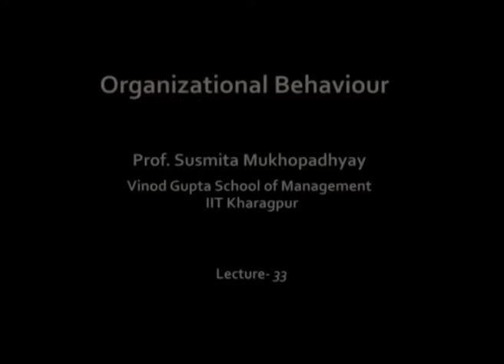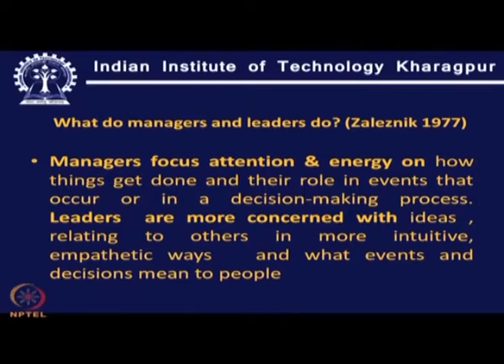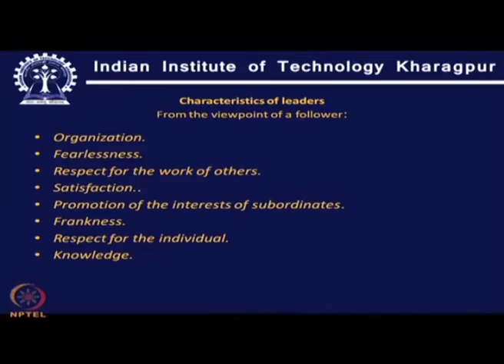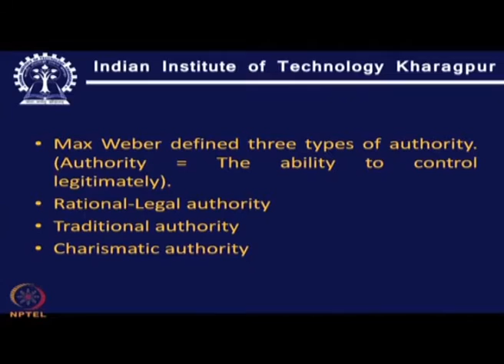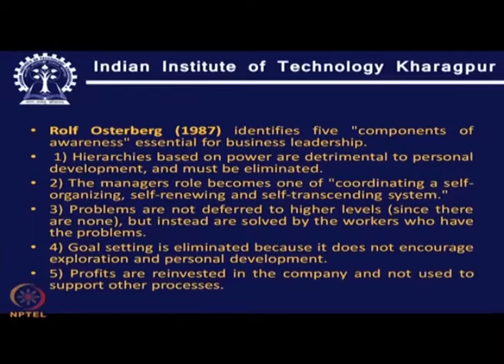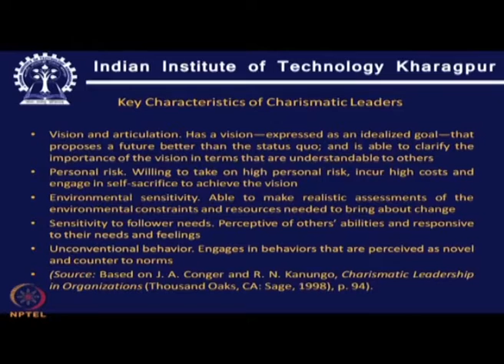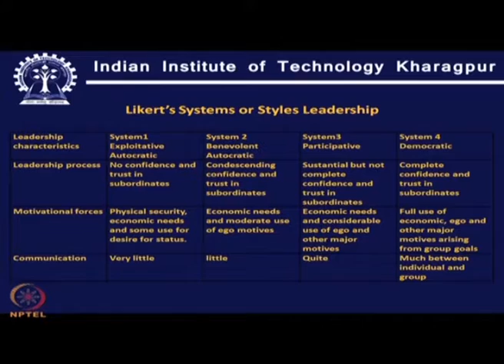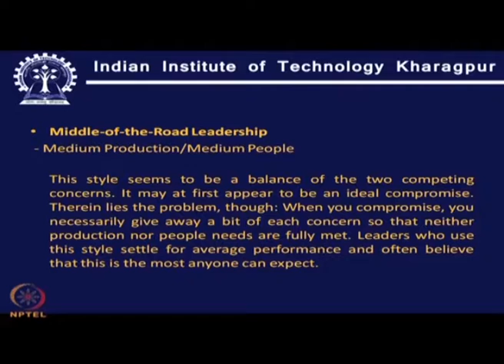Leadership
Subject: Management
Courses: Organizational Behavior